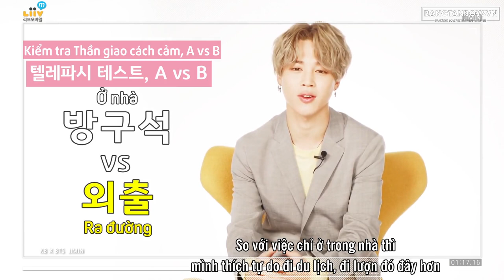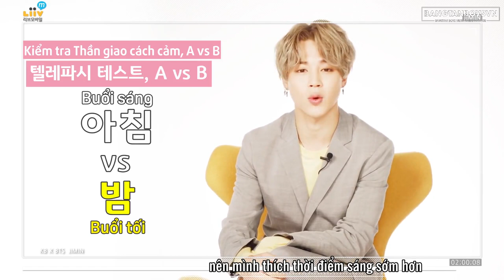[VIETSUB] Liiv M x BTS | Kiểm tra Thần giao cách cảm cùng Jimin